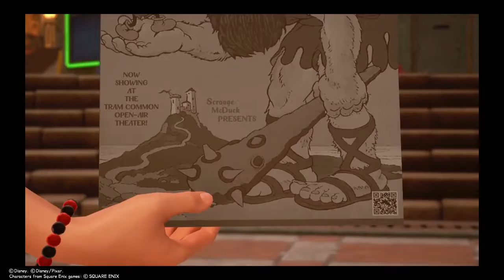Kingdom Hearts 3 - Episode 4 - Old Mansion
Kingdom Kingdom Hearts 3 - Episode 4 - Old Mansion.
as the journey through out twilight town to look for roxas an old friend appears in front of them as they head towards the mansion.

This video is a solo Play of Kingdom hearts 3 by Santos!